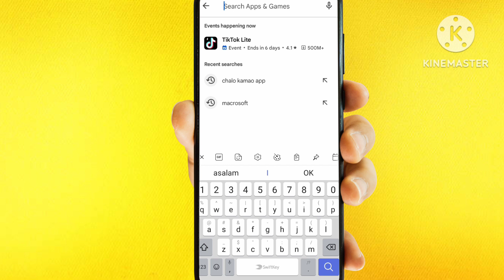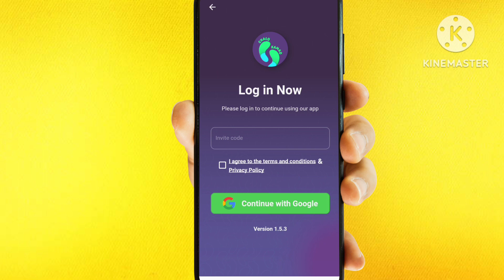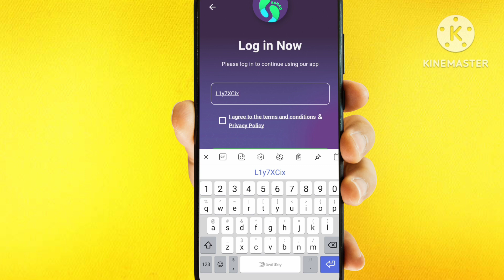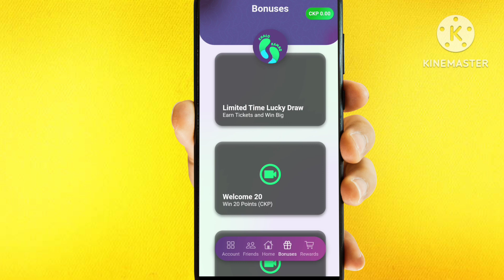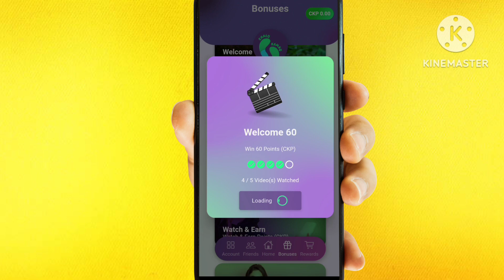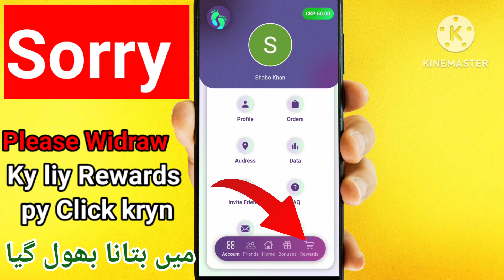Chalo kamao app review | Walk and earn money app | Online earning in pakistan without investment